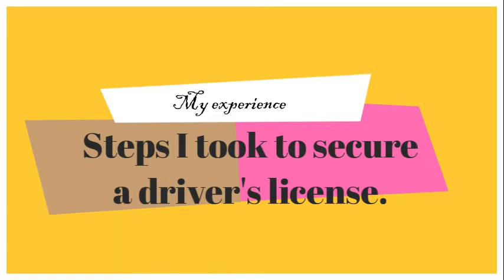Getting a Driver's License in Japan| ALT's adventures | Life Update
Hello!

In this video, I will be sharing how I successfully secured my driver's license here in Japan. Just a disclaimer, this is based on my experience and might be different from others depending on which prefecture, city or school they are.

Thank you in advance for watching and share away to your family and friends who are also planning to go here in Japan.
xoxo

ALT in Japan. Sharing helpful details about my job and life here in the land of rising sun. Cover dances to feature varied places in Japan and in other countries in the future.

drivinginJapan,ALTinJapan,securingadriverslicenseinJapan